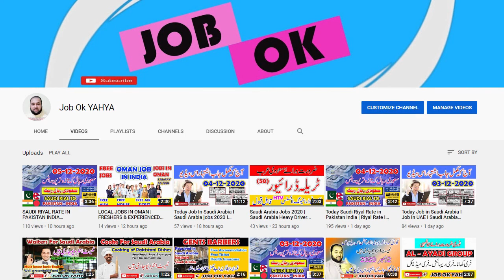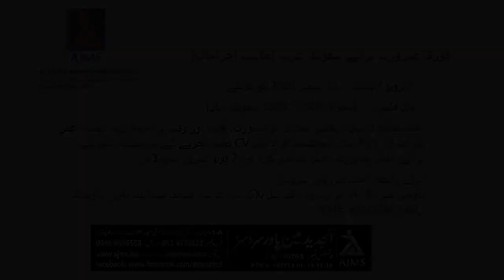Tile fixer job in Saudi Arabia I Job in Saudi Arabia I Free Visa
Tile fixer job in Saudi Arabia2020
Dear friends / members / followers, always remember that this channel does not offer any kind of job or visa, nor does this channel have any affiliation with any recruiting agency / agent or agency. The main purpose of this page is to reach as many people as possible with job advertisements published in Pakistani and Gulf newspapers and website . Remember that all advertisements are collected from Pakistani and Gulf newspapers and social media pages. So many advertisements can be fake, so to avoid any kind of loss or fraud, please do your best before transacting any kind of money with any person / institution or recruiting agency. Thank you